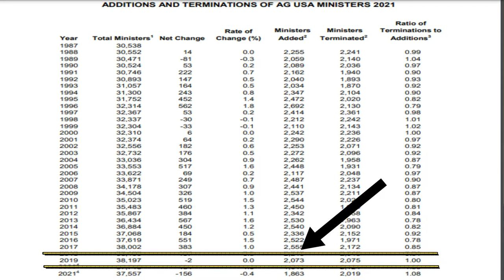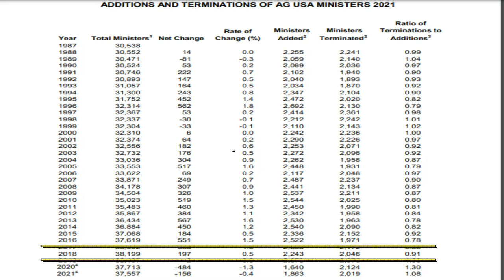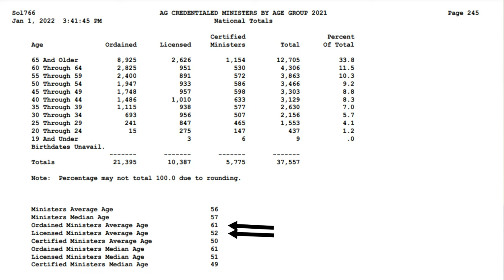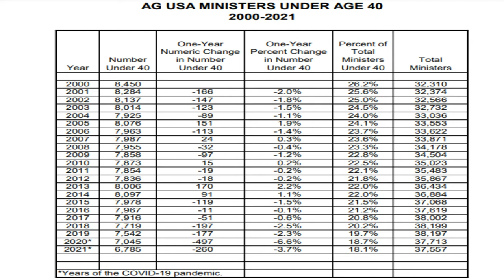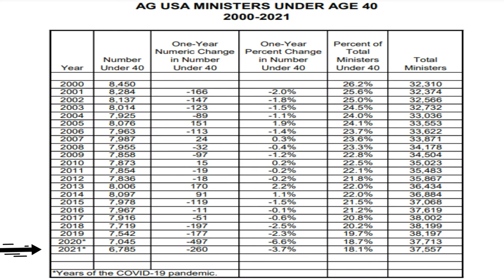Future of Assemblies of God Rural Churches (Opinion … kind of)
What is the future of churches in the Assemblies of God that are located in rural areas? Looking at some reports put out by the Assemblies of God, we get an idea of what rural ministry will look like in a decade or two.